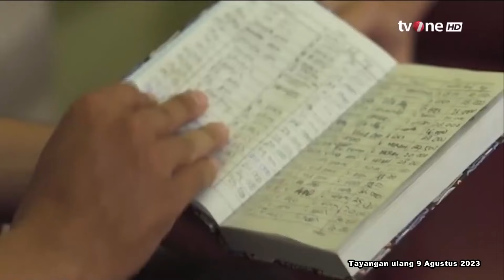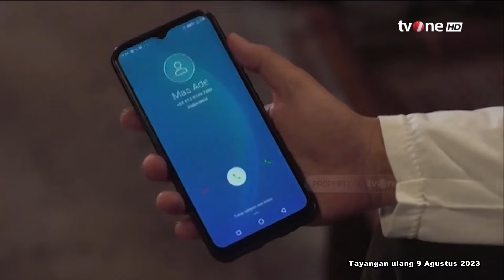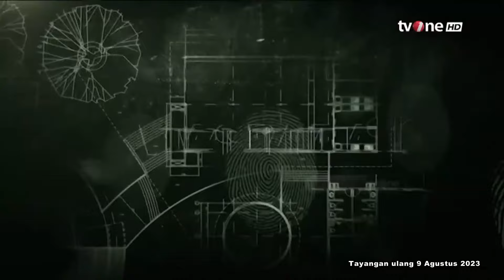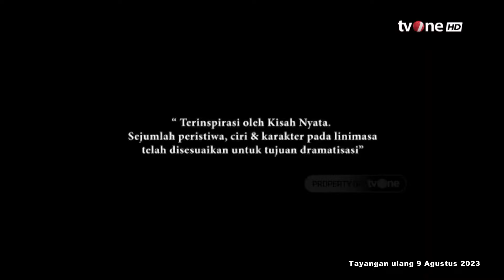Caci Maki Berakhir Keji | Waspada tvOne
Waspada, - Caci Maki Berakhir Keji | Waspada tvOne

WASPADA01
FN01